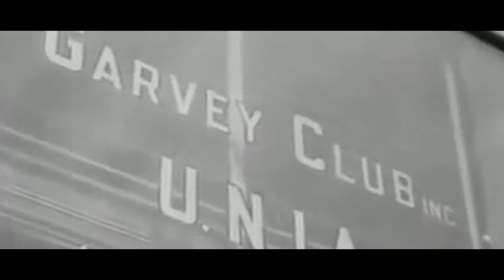Big Bang Theory (Official Video) - Sasha Dunn ft Marcus Garvey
This is a track from the mixtape "The Epic Of The Notorious Dunn Vol. II PROPHESY. The video was co directed by Seven of Leet Studios who acted as an astute editor and videographer and myself. Special thanks goes out to my sis Verna Lisa Woodside for the use of her Pitbull Zeus and Tshawn Collins for being a great grip on the set. Be blessed.